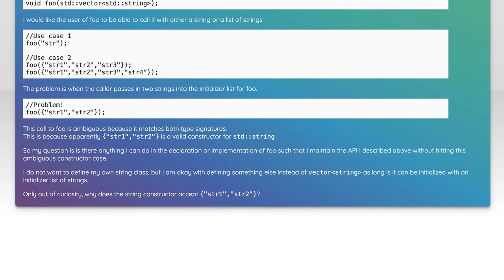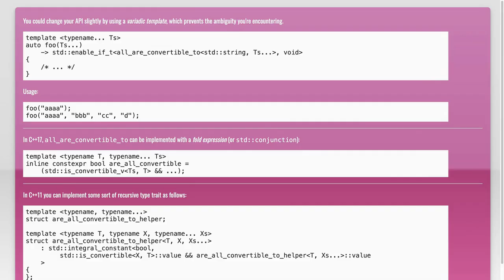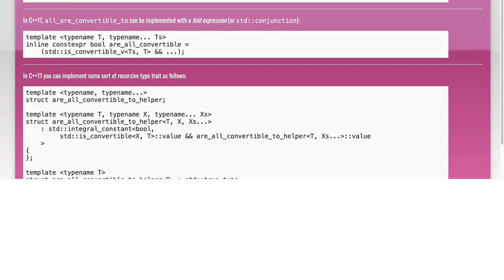Disambiguating std::vectorstd::string Initialization: Solving Common List Initialization Issue...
In this video, we delve into the intricacies of initializing `std::vectorstd::string` in C++. We'll explore common pitfalls and provide clear solutions to help you avoid typical list initialization issues. Whether you're a beginner or an experienced programmer, this guide will enhance your understanding and improve your coding practices.

Today's Topic: Disambiguating std::vectorstd::string Initialization: Solving Common List Initialization Issue...

Related to: std::vectorstd::stringinitialization, listinitializationissues, c++vectorinitialization, std::vectorinitialization, c++listinitialization, solvinginitializationissues, c++programming, c++tutorials, std::vectortips, std::vectortricks, c++std::vector, c++std::string, c++commonissues, c++initializationproblems, std::vectorcommonissues, c++coding, c++development, std::vectorguide, std::vectorhelp, std::vectortutorial